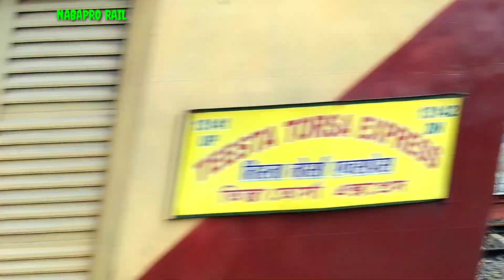Teesta Torsa and Intercity Express Run Like a Storm Over Tribeni Station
RailGate, TrainGate, levelCrossing, Railfatak,
Trainfatak, RailwaysGate, RailwayGate, Railroad, Raillifefilms, EasternRailways,
Trainvideo, Railvideo, Tour, Travelling, Travel,
Tourism, RailroadCrossing